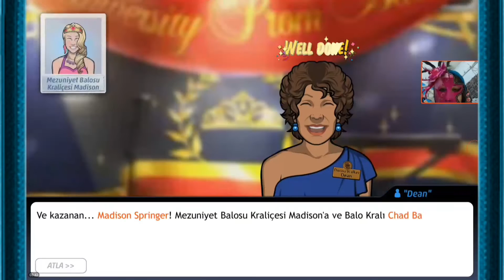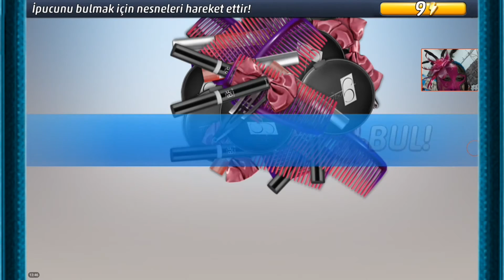Criminal Case: Grimsborough #41.Vaka 1.Part - Madison vefat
Selam millet bildiğiniz üzere criminal case'in ilk videolarını telefondan çekerdim hafıza yetmediği içinde part part paylaşırdım artık videoları birleştirme kararı aldım. İnşallah videoyu beğenirsiniz iyi seyirler:))